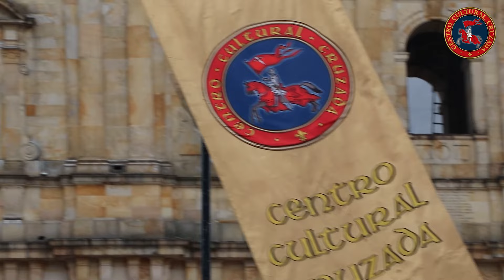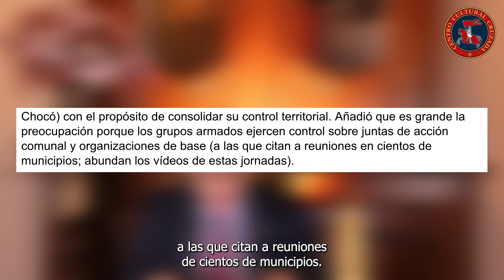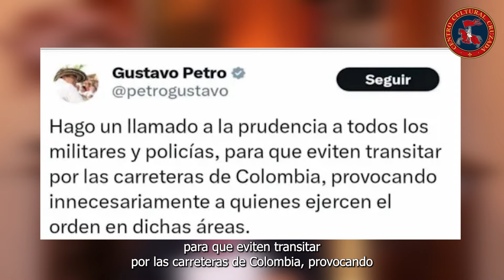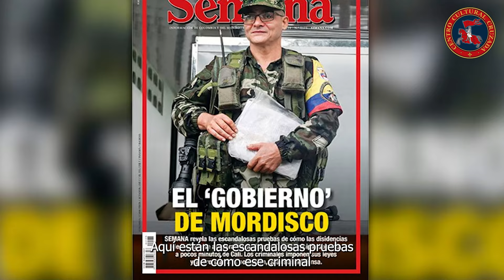Colombia está siendo desfragmentada, ¿Rumbo a una confrontación asimétrica? | 7 Días en Revista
Solo el Rosario puede salvar a Colombia, únase al Rosario Público por Colombia y sea capitán en su ciudad

Si usted es un abogado preocupado por Colombia, llame al siguiente número para conformar un comité de juristas y litigantes para defender a nuestro país del comunismo:
Sr. Luis Fernando Escobar Duque
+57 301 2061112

Si es usted un joven interesado en la defensa de la Colombia Católica, escriba al movimiento estudiantil Acción Joven en Facebook